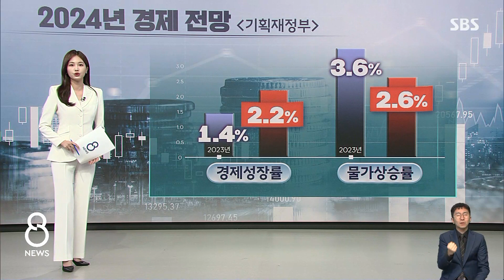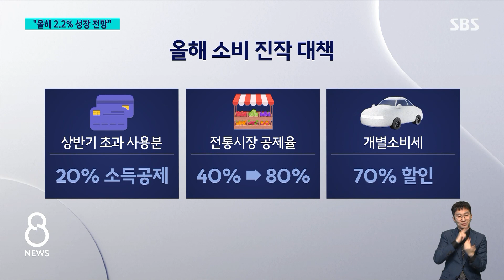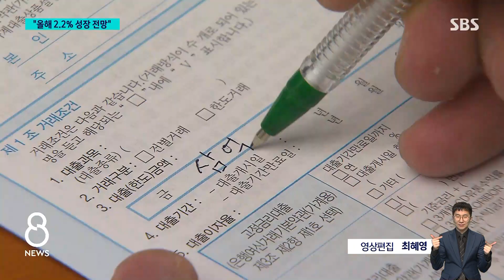"올해 우리 경제 나아질 것"…정부가 내놓은 답은 / SBS 8뉴스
〈앵커〉

정부가 올 한 해 우리 경제가 어떨지 어떻게 끌어갈지, 기본 방향을 내놨습니다. 먼저 정부는 올해 경제성장률을 2.2%, 물가 상승률은 2.6%로 전망했습니다. 그러니까 올해는 우리 경제가 좀 더 나아질 거라는 게 정부 예상인데, 다만, 수출 중심으로 경기 회복이 이뤄지고, 금리나 물가는 여전히 높아서 사람들이 살림살이가 나아졌다고 느끼기에는 시간이 걸릴 걸로 보입니다. 그래서 정부가 내놓은 답은, 바로 민간소비를 끌어올리겠다는 겁니다.

먼저 민생 대책을 임태우 기자가 정리했습니다.

〈기자〉

정부의 첫 업무보고는 온, 오프라인으로 국민 130여 명이 참석한 가운데 민생 토론회 형식으로 열렸습니다.

윤석열 대통령은 국민이 개선을 원하면 신속하게 해결하겠다며, 금융투자소득세 폐지 의지를 거듭 밝혔습니다.

특히 부작용을 해소하는 전자 시스템이 구축될 때까지 공매도는 계속 금지하겠다고 했습니다.

[윤석열 대통령 : 공매도는 6월까지 한시적으로만 금지하고, 또 선거 끝나면 풀릴 거라고 하는 분들도 있습니다만, 절대 그렇지 않습니다.]

민생을 강조한 기획재정부는 상반기 중 소비자물가 상승률을 2%대로 끌어내리겠다고 강조했습니다.

과일값을 낮추기 위해 21개 수입 과일 관세를 면제하거나 인하하는 등 물가 관련 예산을 10조 8천억 원으로 늘리고, 공공요금도 상반기에는 동결하기로 했습니다.

소비 진작을 위해 상반기 신용카드 사용액 증가분의 20%를 소득공제 하는 방안을 추진합니다.

전통시장 소득공제율은 40%에서 80%로 크게 높였습니다.

또 노후 차를 새 차로 바꿀 때 개별소비세를 70% 깎아줄 방침입니다.

다세대 주택 임차인 지원도 강화됩니다.

[최상목/경제부총리 겸 기획재정부 장관 : 다세대, 다가구 주택의 임차인 보호를 위해 거주 주택 매입 시 취득세를 1년간 한시 감면하고 무주택자 자격도 유지토록 하겠습니다.]

정부는 소상공인 126만 명의 전기요금을 20만 원씩 감면하고, 2조 3천억 원 규모의 이자 경감을 지원하는 등 자영업자 보호에도 적극 나설 계획입니다.

(영상편집 : 최혜영)